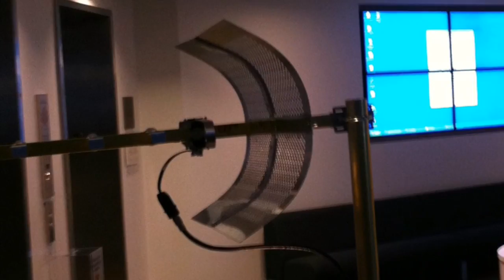McLuhan TV Wall Installation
Our final product at the AGA!